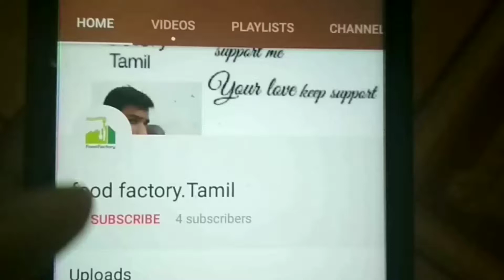Watermelon juice recipe | How to make watermelon juice & health benefits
watermelon juice
watermelon juice calories
watermelon juice cocktail
watermelon juice benefits
watermelon juice nutrition